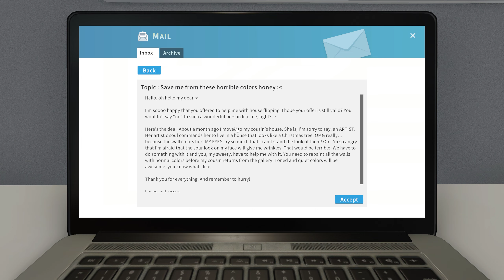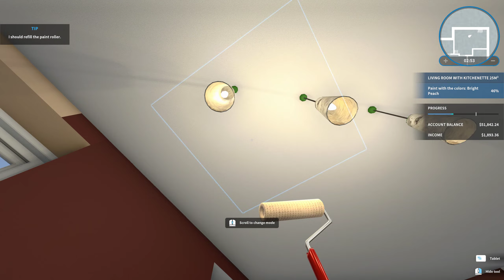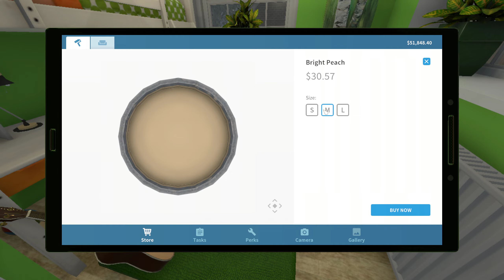House Flipper: Save Me From These Horrible Colors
Taking on our 9th job: Save Me From These Horrible Colors